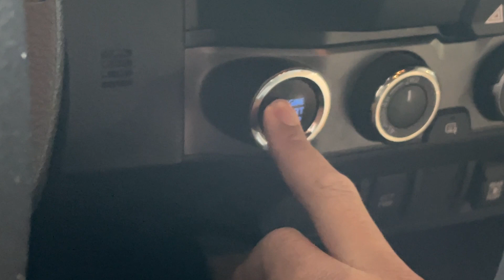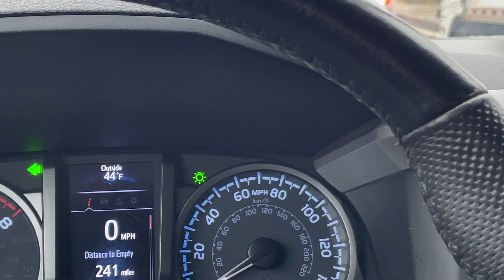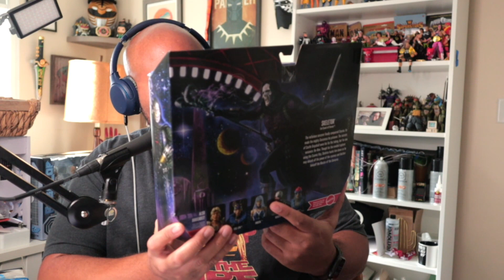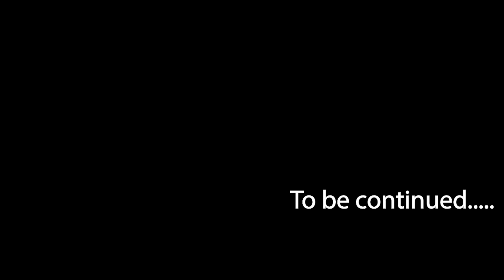What are we doing here?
00:00 - We're back?
01:42 - Intro
02:06 - Toy Hunt
04:13 - Overview
04:59 - What should we do with this channel?
11:45 - My message to Toy Collectors and the industry
22:24 - Thanks

🌟🌟🌟Merch can be found at NerdAffiliated.com 🌟🌟🌟

We can be found on your favorite podcast platform. Visit NerdAffiliated.com for links, photography and more!

Facebook.com/HeyArcher

Twitch Channels:
Twitch.tv/NerdAffiliated
Twitch.tv/carpenoctem727

Photography:
Instagram.com/bookofarcher

Gear Used:
Computer set up:
USB Hub
El Gato Steam Pedal
ATEM Mini Video Switcher

Main Photography set up:
Camera EOS R
Canon RF 50mm (Nifty 50) Lens

Back up photography Camera/Main Youtube camera

Glass Monitor Stand
Geekoto 77” Tripod